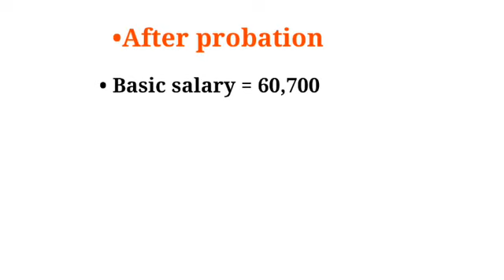College Lecturer New Salary | Assistant Professor salary | Assistant Professor Earning